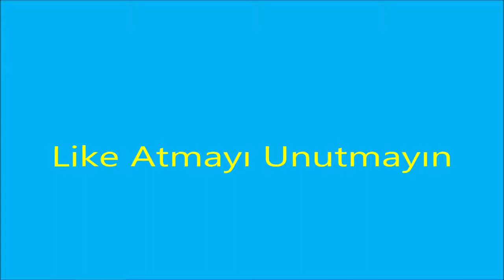Dış kanamalarda ilk yardım